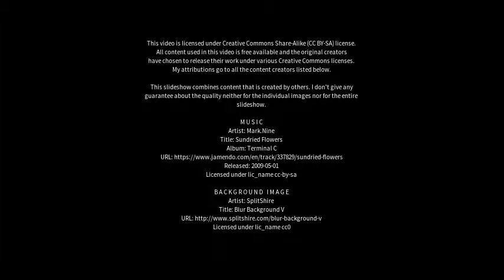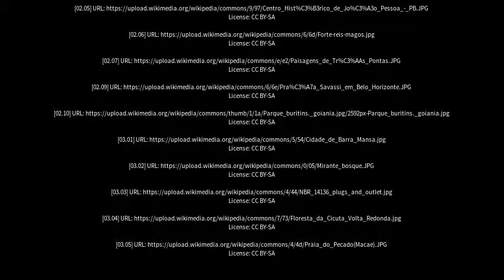Best places to visit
Best places to visit - Três Pontas (Brazil) Best places to visit - Slideshows from all over the world - City trips, nature pictures, etc.